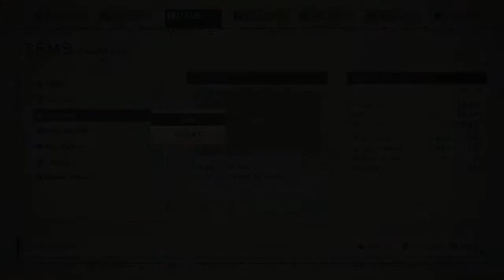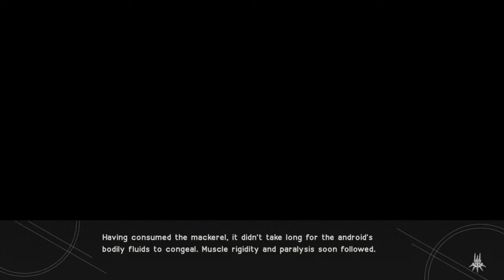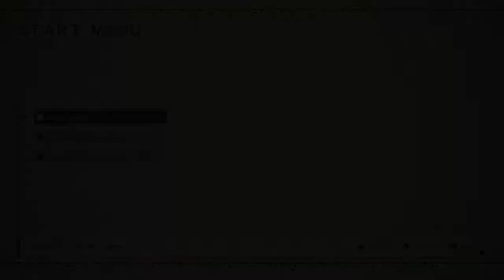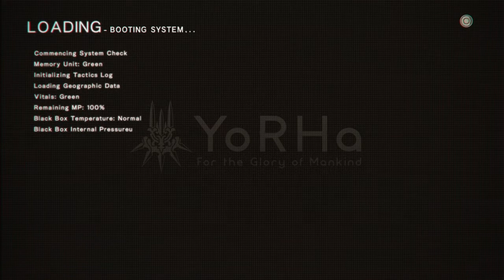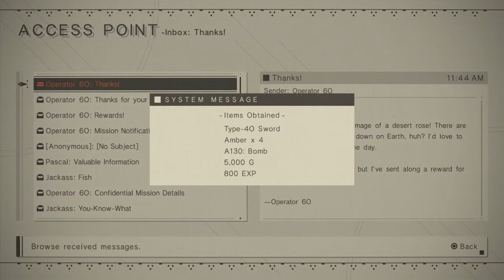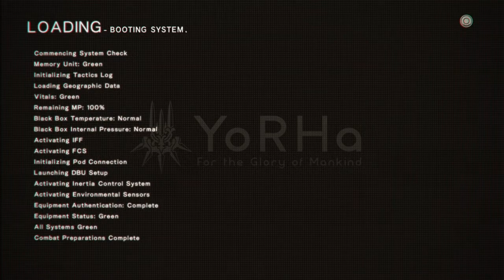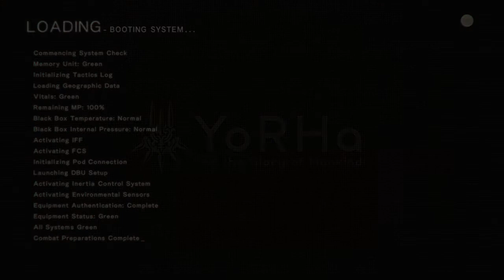Nier Automata Walkthrough Part 11 - Side Quests #3 + 3rd Pod